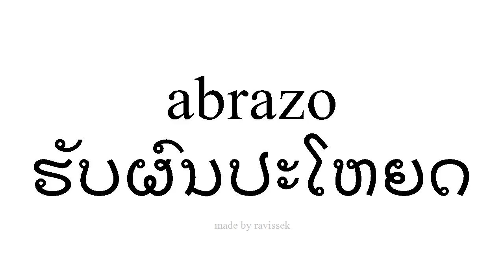ຮຽນຮູ້ ແອສປາໂຍນ ຮັບຜົນປະໂຫຍດ